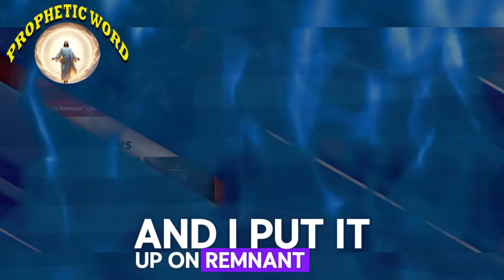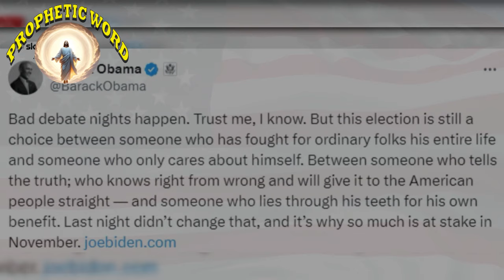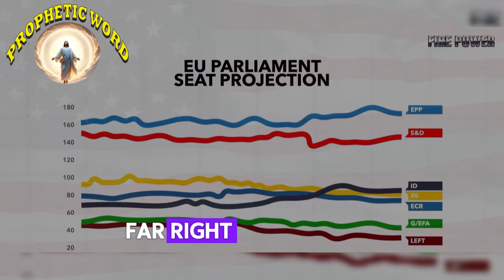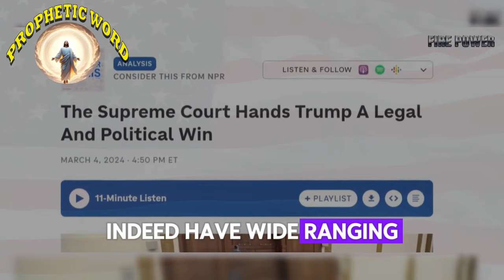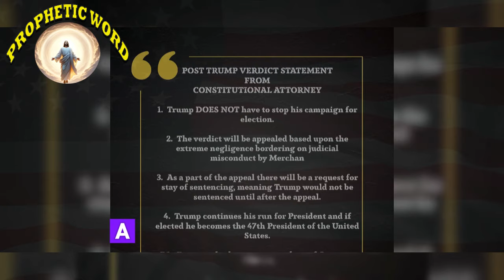Mario Murillo PROPHETIC WORD 🚨 [WRATH OF GOD TONIGHT ] "Urgent WARNING Prophecy Oct 10, 2024